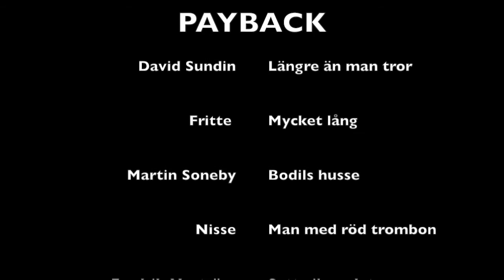David Sundin Payback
David och Nisse rantar när Martin själv kommer sent.